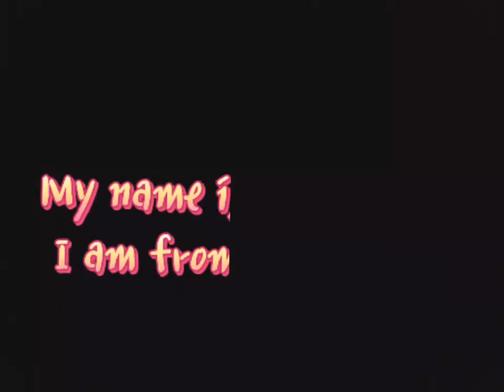Science experiment Why cotton ball shrink in hot water rapidly??